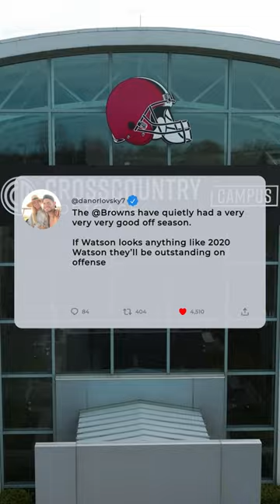The NFL doesn't know what's coming... let's go Brownies!!!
The Browns have had a successful offseason acquiring key players like Dalvin Tomlinson, Elijah Moore, Juan Thornhill, and Ogbo Okoronkwo!